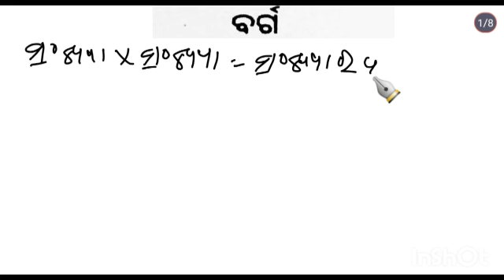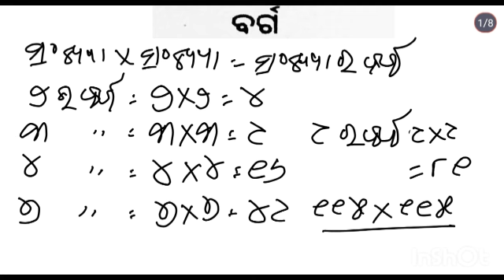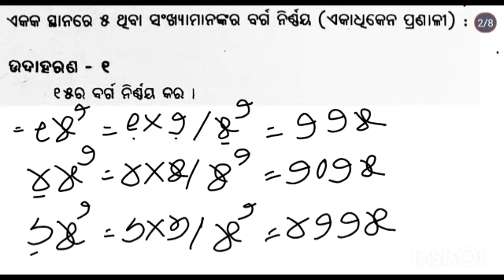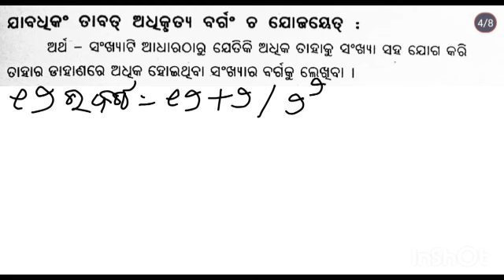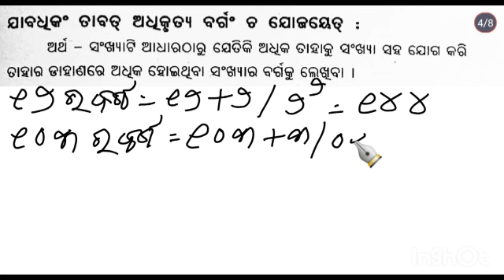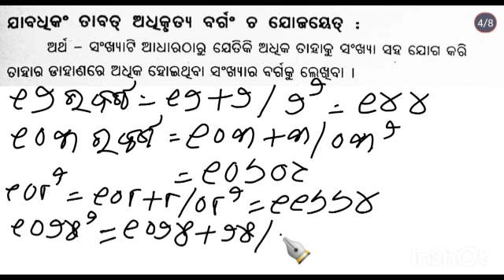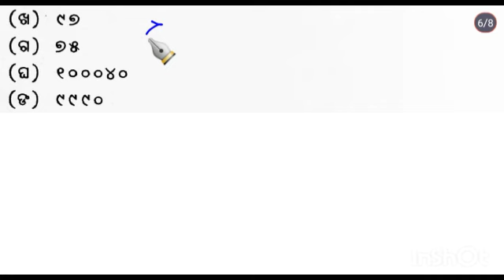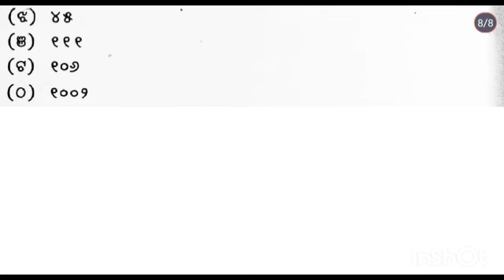class 5 baidika ganita barga | ssvm vedic math class5 squar | class 5 baidika ganita chapter 5 barga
class 5 baidika ganita barga
baidika ganita class 5 barga
5th class baidika ganita chapter 5
ssvm class 5 baidika ganita chapter 5
vaidik ganit class 5
class 5 vedic ganit chapter 5
baidika ganita in odia class 5 chapter 5
5 class math
5th class maths
class 5 maths
baidika ganita class 5
saraswati shishu vidya mandir
barga class 5
saraswati shishu mandir class 5 math

Hi Students Welcome to Saraswati Maths Education YouTube channel.